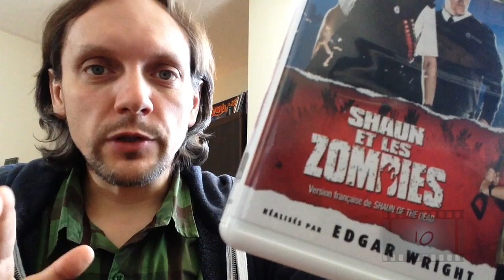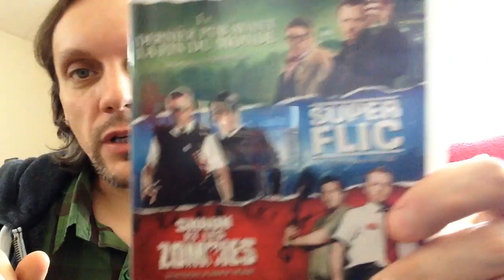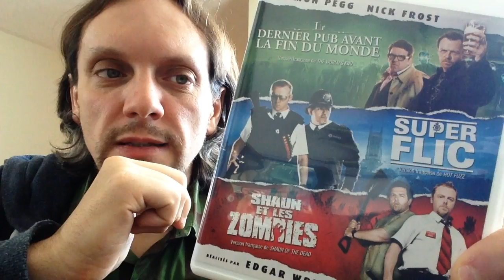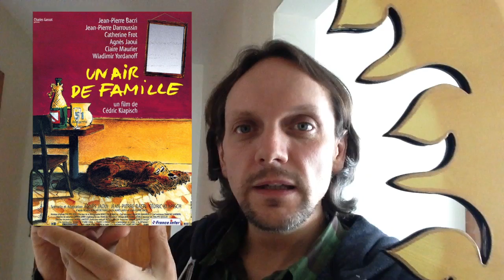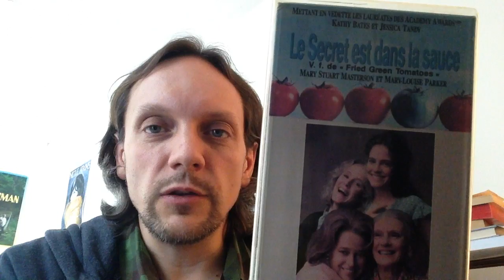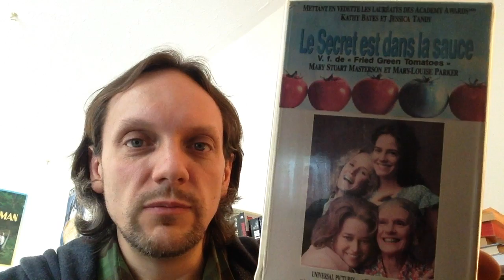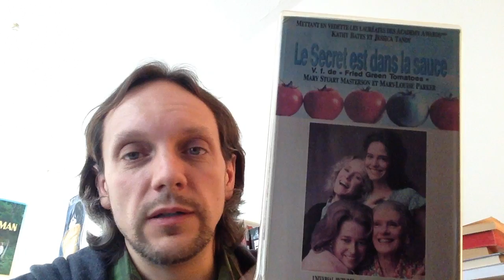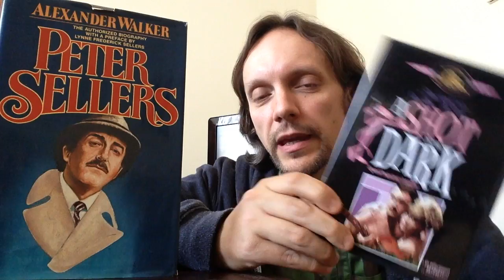Top 10: Les meilleures comédies, selon JF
JF vous présente son Top 10 des meilleures comédies.  Retrouvez nos autres vidéos et podcasts au